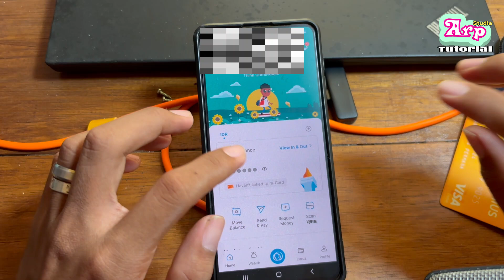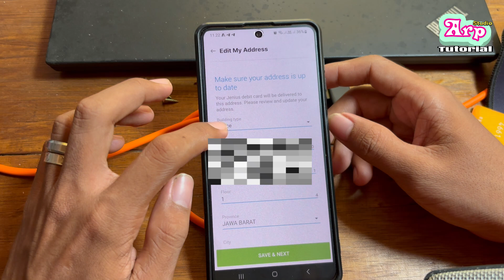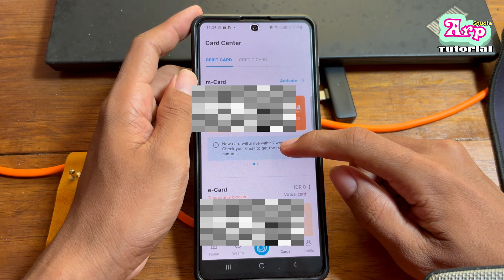Cara Mengatasi Kartu Jenius Kadaluarsa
Untuk mengatasi kartu Jenius kadaluarsa atau kartu jenius hilang kamu bisa minta kartu baru lagi di aplikasi Jenius BTPN. Estimasi berapa lama kartu jenius dikirim biasanya dalam 7 hari kerja.

apakah kartu e money bisa kadaluarsa,
jenius pengganti kartu kredit,
atm jenius bisa dipakai dimana saja,